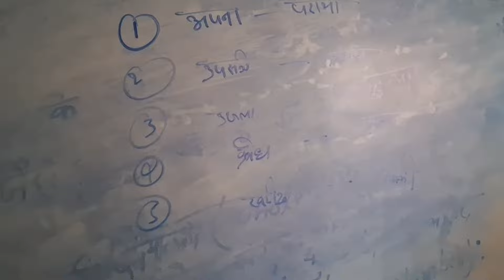आज मैं नये ट्यूशन मे आई vlogs-1#by chansi vlogs👍👍👍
आज मैं ननये ट्यूशन मे आई vlogs by chansi-vlogs👍👍
my tuition vlogs
mere class ke video